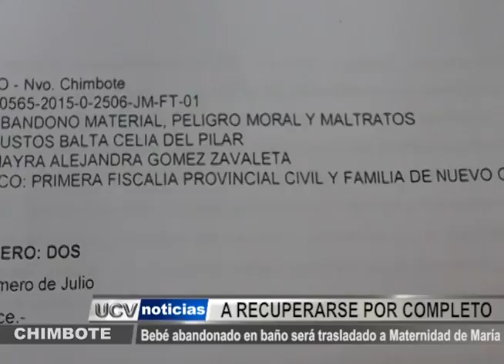BEBÉ ABANDONADO EN BAÑOS DE MDO. BUENOS AIRES ESTARÁ EN ALBERGUE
El bebé que fue abandonado en los baños del Mercado Buenos Aires será dado de alta del Hospital Regional. La Fiscalía dispuso su traslado al albergue de la Maternidad de María.